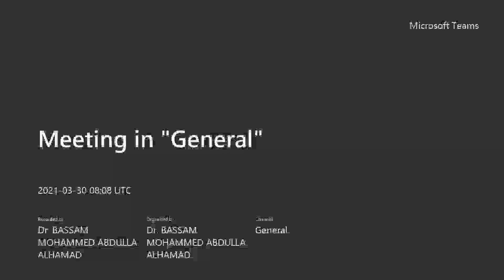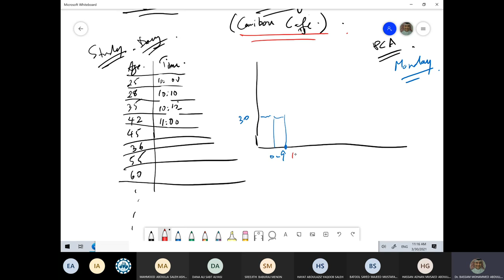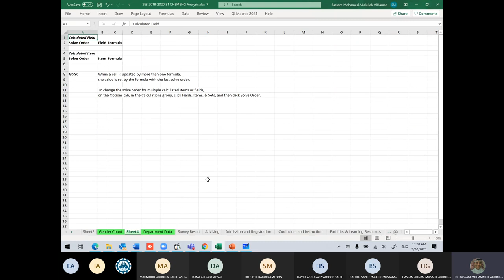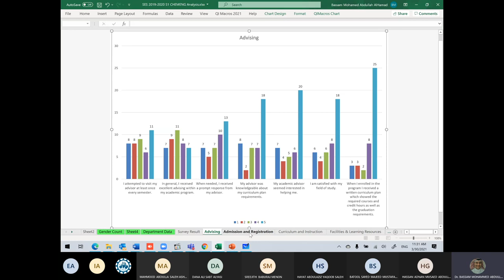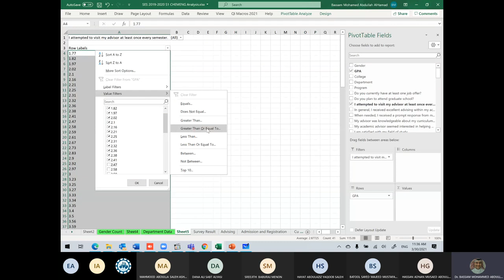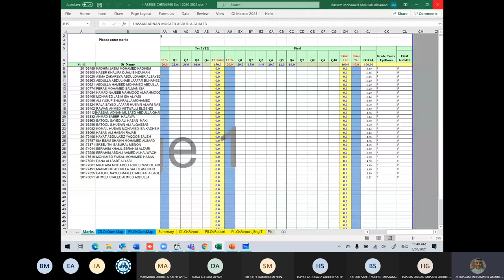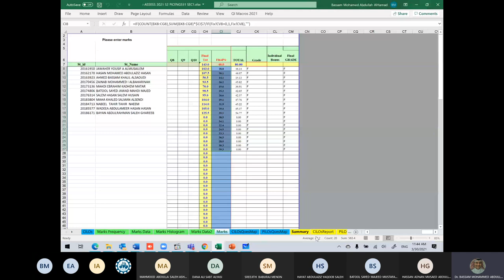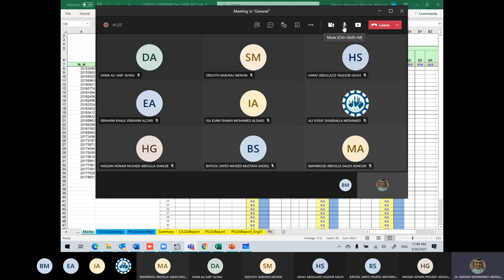CHENG460: 7 QC Tools Histogram